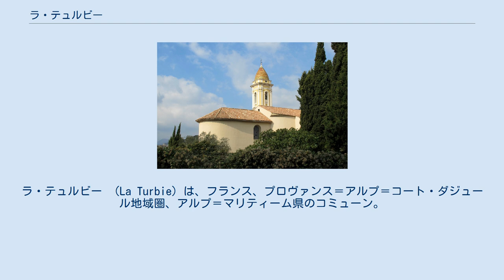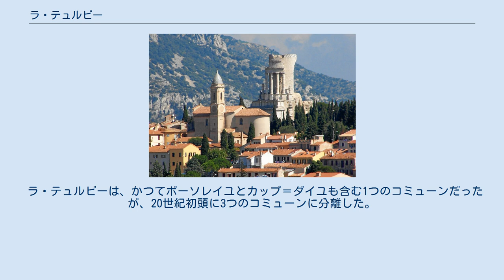ラ・テュルビー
ラ・テュルビー （La Turbie）は、フランス、プロヴァンス＝アルプ＝コート・ダジュール地域圏、アルプ＝マリティーム県のコミューン。
 ラ・テュルビーは、ジェノヴァからニースのシミーズ地区に向けて伸びるユリア・アウグスタ街道（en）の最高地点にある。
モナコの上部450m、テト・ド・シアン（fr）にある。
モナコ国境と接する。
 テト・ド・シアンからの眺めはイタリア沿岸のボルディゲーラからエストレル山地に及ぶ。
 紀元前1世紀までにアルプスはローマによって平定されていた。
紀元前25年から紀元前13年までにアウグストゥス帝はアルプスの民をローマの権威に従わせていた。
アルプスに平和をもたらしたアウグストゥスをたたえ、トロパエム・アルピウム（en）が紀元前6年に建てられた。
ローマ街道を行く商人を襲っていた、山地に暮らすリグリアの各部族に対する勝利の塔は、そこがローマとガリアの境であることを示していた · 。
一帯はローマの軍事上の県が置かれ、ローマ皇帝の直轄地になった。
イタリアとスペインとを結ぶユリア・アウグスタ街道は経済・軍事上重要な道だった。
 1191年、神聖ローマ皇帝ハインリヒ6世はコンダミーヌ地区の数エーカーおよびラ・テュルビーに属した岩山の主権をジェノヴァ共和国に授けた。
この地が現在のモナコである。
1215年6月10日、フルク・デ・カステッロ率いるギベリンは離脱し、モナコの岩山の上に要塞建設を開始した。
この日付はモナコ大公国の近代史の始まりを示す。
 ラ・テュルビーは、かつてボーソレイユとカップ＝ダイユも含む1つのコミューンだったが、20世紀初頭に3つのコミューンに分離した。